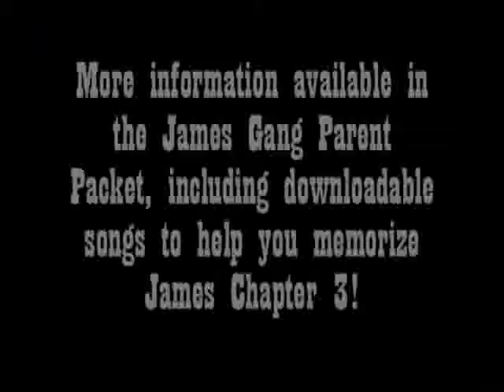Introduction to James Gang (Chapter 3)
Our 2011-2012 James Gang is under way! Join us and put your faith into action.